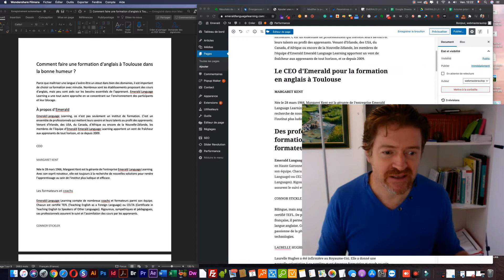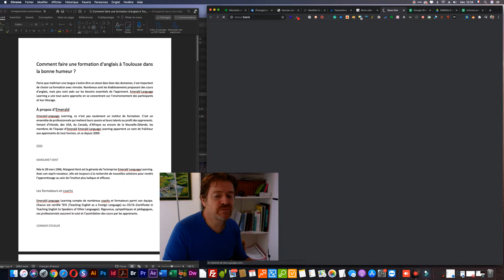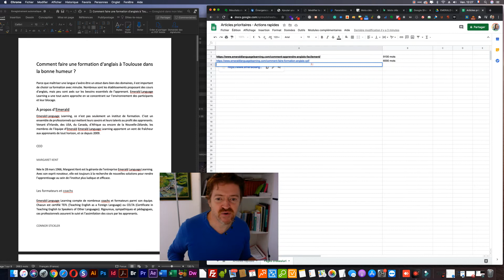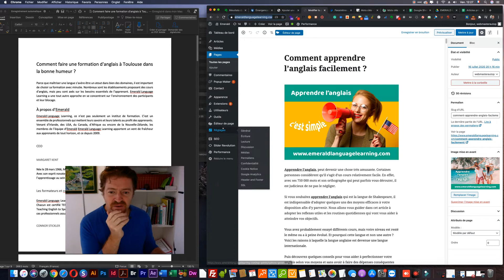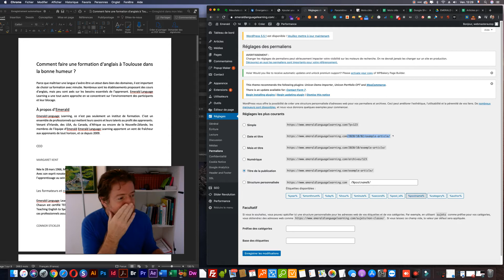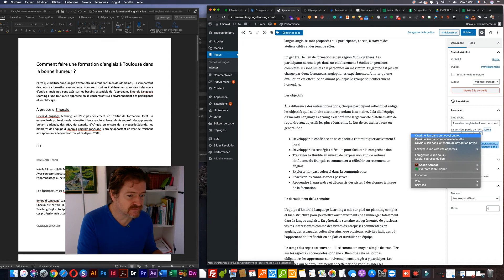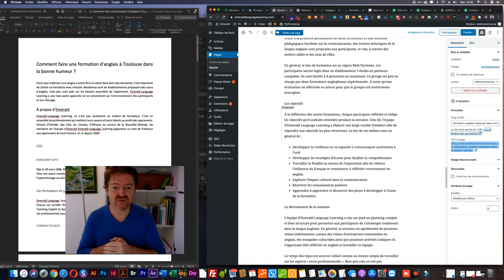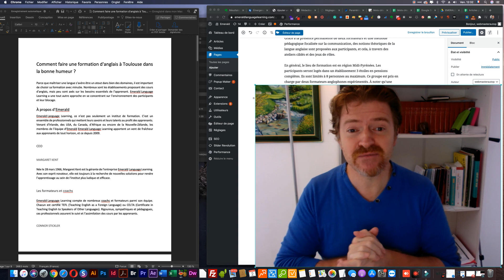C'est quoi un permalien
Je vous explique ça dans la vidéo.

✅ Mes Outils :
Mon logiciel préféré d'emailing, c'est Getresponse  :